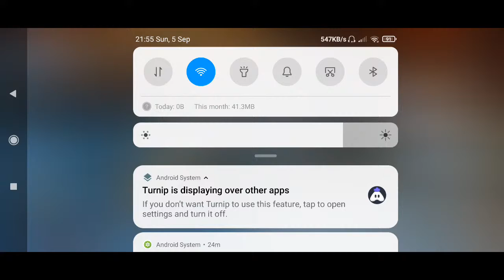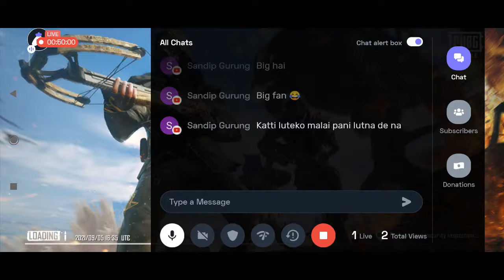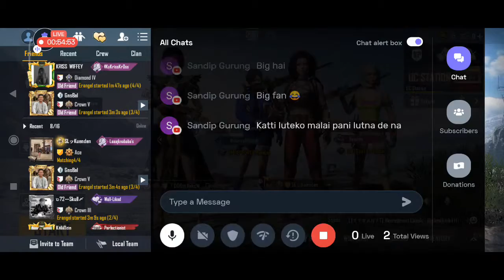Let's Have Some Fun With Rakow